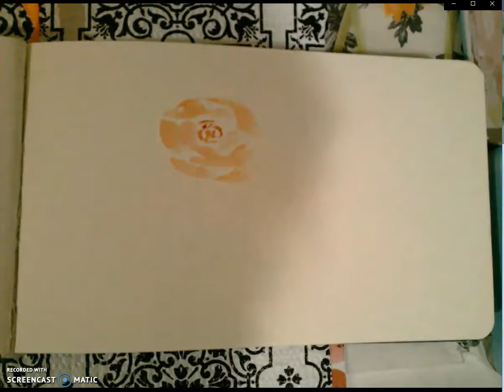Jak malowac roze uzywajac akwarele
Namaluj roze uzywajac akwarele.